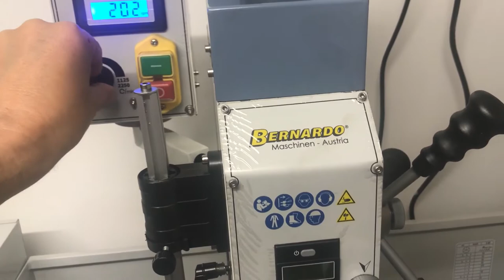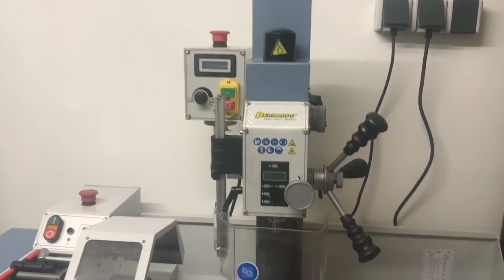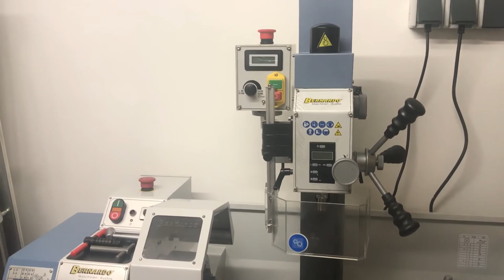4-Zylinder Druckluftmotor: Teil 5 - Werkzeugmaschinen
Teil 5: Das Video stellt die für den Bau des 4-Zylinder Druckluftmotors erforderlichen Werkzeugmaschinen vor. Zentrale Maschinen sind dabei eine Bernardo Drehmaschine Profi 550LZ, ein Bernardo Fräsaufsatz FA16 und eine Güde Bandsäge MBS 125V.